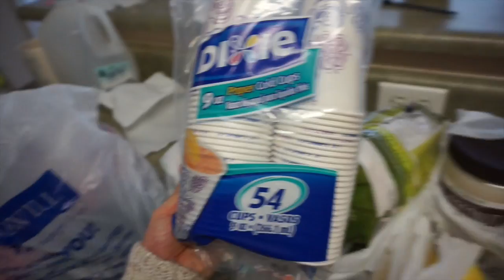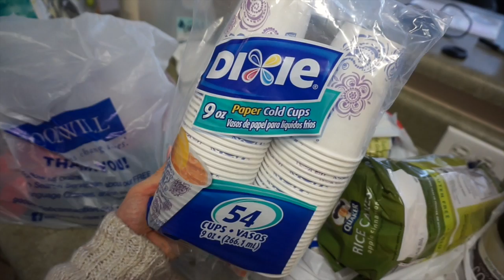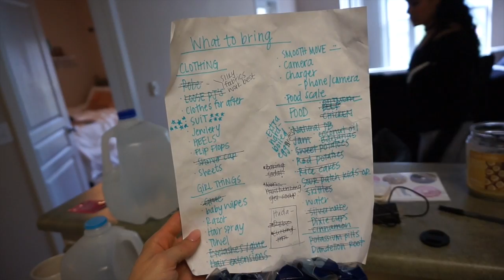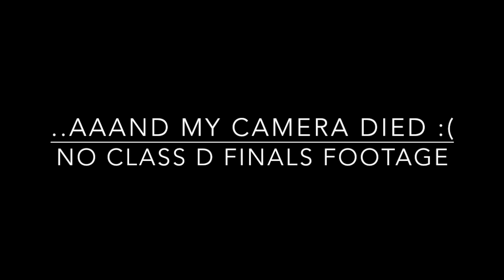SHOW DAY!!! MY FIRST NPC BIKINI COMPETITION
SHOW WEEKEND!

This video is the culmination of all of my hard work over the course of the past 16 weeks leading up to my first NPC Bikini Competition! The Battle for the Eagle @ the Seven Feathers Resort and Casino in Canyonville, OR. I had SO much fun and can't thank my coach Amber Orton and my ADO Fitness teammates enough. Your support means the world to me!

STAGE FOOTAGE BEGINS AT 22:55 :-) Feel free to skip ahead if that's all you're interested in seeing!

MUA - Amanda Senter.

xo